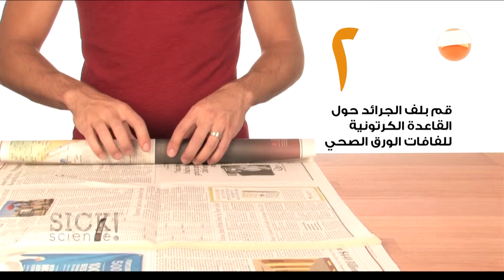SICK science | شجرة الجرائد